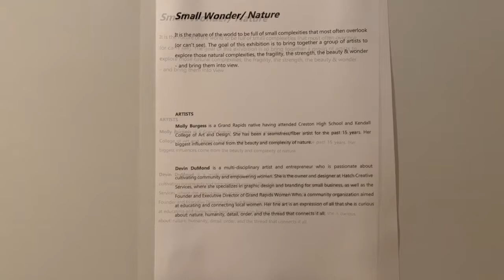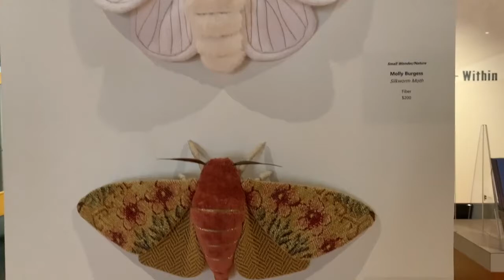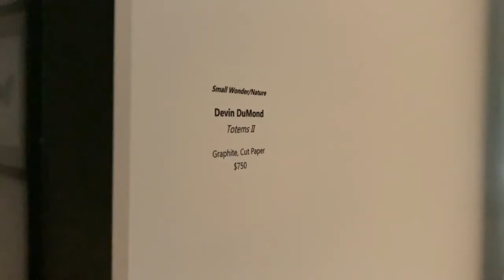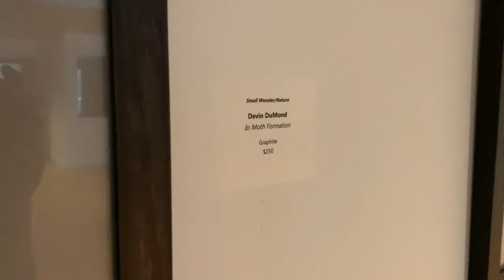Being + Wonder + Within: Small Wonder | Nature (2020) - Exhibit Tour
The Being + Wonder + Within exhibition combines the work of three groups of artists, each with a unique perspective on being human and how we exist as part of the world.

Group 2 of 3
Small Wonder / Nature

Artists - Molly Burgess, Devin DuMond, Kathryn Robertson, Nikki Trim, Heather Weathers

Small Wonder/ Nature - It is the nature of the world to be full of small complexities that most often overlook (or can't see). The goal of this exhibition is to bring together a group of artists to explore those natural complexities, the fragility, the strength, the beauty & wonder - and bring them into view.

The LowellArts Gallery is open for visitors. This exhibit is on display through August 15. Gallery Hours: Tuesday - Friday 10am-6pm, Saturday 12pm-5pm.

Artist Bios

Molly Burgess is a Grand Rapids native having attended Creston High School and Kendall College of Art and Design. She has been a seamstress/fiber artist for the past 15 years. Her biggest influences come from the beauty and complexity of nature.

Devin DuMond is a multi-disciplinary artist and entrepreneur who is passionate about cultivating community and empowering women. She is the owner and designer at Hatch Creative Services, where she specializes in graphic design and branding for small business, as well as the Founder and Executive Director of Grand Rapids Women Who, a community organization aimed at educating and connecting local women. Her fine art is an expression of all that she is curious about: nature, humanity, detail, order, and the thread that connects it all.

Kathryn Robertson (The Artsy Rooster Studio) is an Illustrator, Photographer, and otherwise Artist. With a degree in Art from Western Michigan University, she creates art that is highly detailed & whimsical, currently working in ink, pencil, and gauche. Her pieces explore both the natural & the human world around her, with emphasis on human/animal interactions, hidden moments, and unlikely situations.

Nikki Trim began her journey towards art as a child at her grandmothers table, but rediscovered her passion for the arts and painting in particular during grad school in Paris.  Writing her dissertation on the surrealist movement, Nikki’s ethereal landscapes fuse the wonder of the surrealist tradition with classical expressionism, creating a vibrant world that is as visually stunning as it is unique.

​Heather Weathers is a fiber artist creating works inspired by science. Using various textiles, thread, and beads, Heather brings out the beauty of often overlooked elements in the natural world.